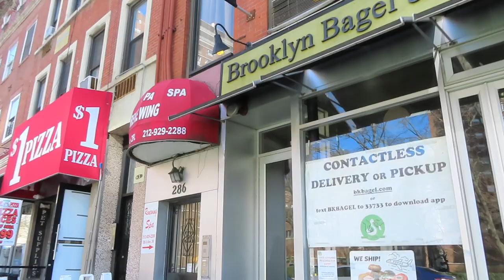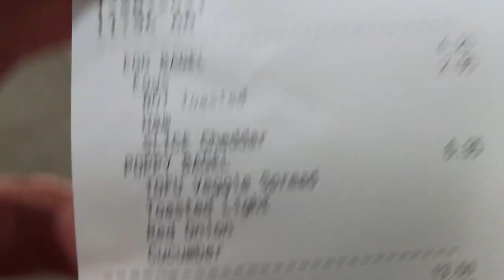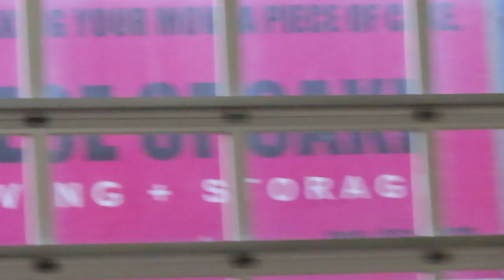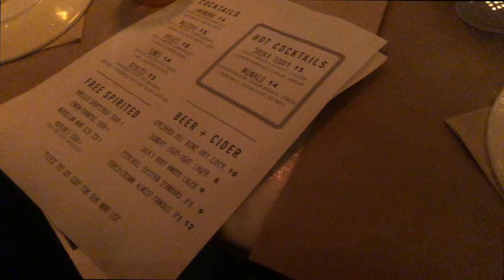Moving day!! Packing, Storage Unit, Dinner at Shuka NYC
Hiii everyone! Hope you enjoy today's vlog where we packed up our apt, filled our storage unit to the BRIM and had an amazing *FREEZING* dinner at Shuka :)